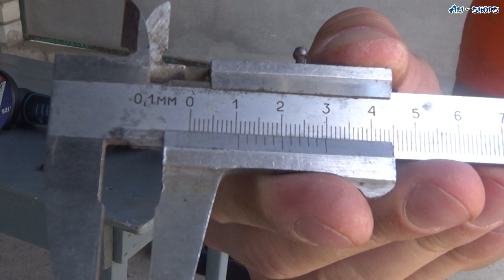АККУМУЛЯТОРНАЯ БОЛГАРКА С АЛИЭКСПРЕСС! НЕ ДОРОГАЯ БЕСПРОВОДНАЯ УШМ ТЕСТ ОБЗОР!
🔻🔻🔻ССЫЛКИ НА БОЛГАРКУ🔻🔻🔻

🔻🔻🔻БОЛГАРКИ ДРУГИХ ПРОИЗВОДИТЕЛЕЙ🔻🔻🔻

🔻🔻🔻ШУРУПОВЕРТ ИЗ ВИДЕО🔻🔻🔻

🔻🔻🔻БОЛЬШОЙ ВЫБОР ШУРУПОВЕРТОВ🔻🔻🔻

🔻🔻🔻Официальный магазин WOSAI🔻🔻🔻